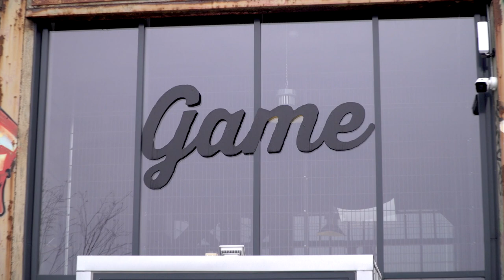Mahler i GAME Street Mekka